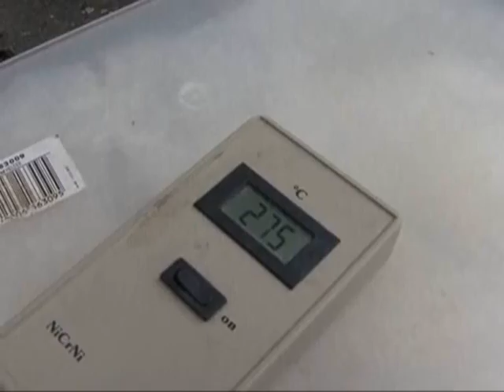Raku stoken op Kunstmarkt van Cultureel Centrum Leopoldsburg (zaterdag 2 juni 2012)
Raku stoken met paardenhaar, demonstratie tijdens de Kunstmarkt van Cultureel Centrum Leopoldsburg (Limburg, België) onder leiding van lesgeefster Denise Vaes. Camera en montage: Jo Vanden Bossche. Meer info over de cursussen Keramiek en Pottenbakken (die allebei afsluiten met een dag raku stoken) op Volg CC Leopoldsburg ook op facebook en twitter!